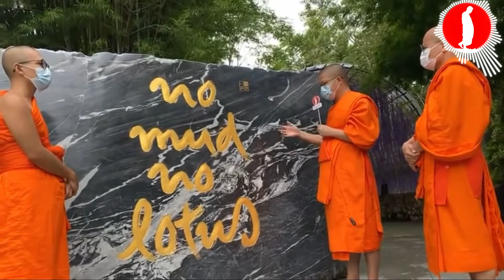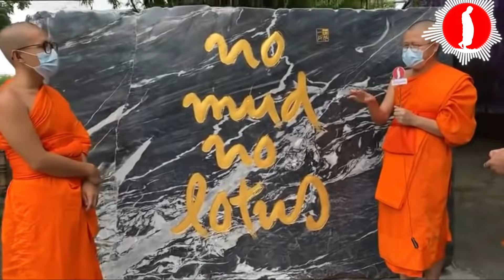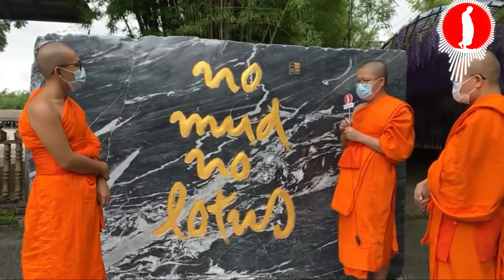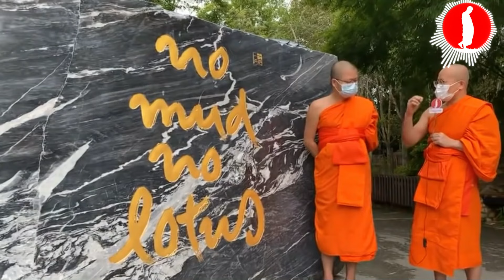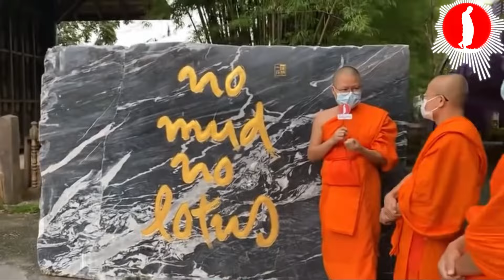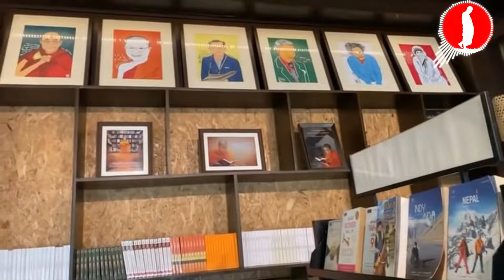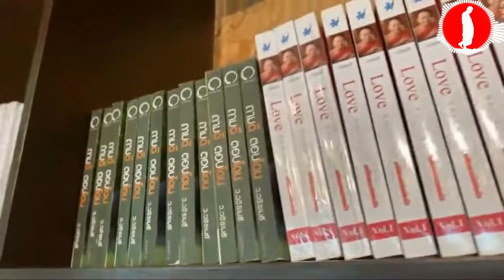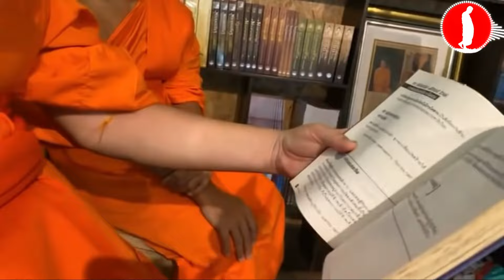วัคซีนใจ..ปลุกใจให้สู้ โดย ท่าน ว.วชิรเมธี ไร่เชิญตะวัน [พระมหาวุฒิชัย - พระเมธีวชิโรดม]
อุปสรรคเป็นดั่งสัญญาณไฟแดง มันก็แค่ทำให้เราหยุดชั่วคราว ไม่ได้ทำให้เราหยุดตลอดไป (ท่าน ว.วชิรเมธี)
An obstacle is like a red traffic light.  It can make us stop for a while, but unable to stop us forever. [v.vajiramedhi]

คาถาใช้ภาวนาเวลาจิตตก เงินหด งานหาย ใจห่อเหี่ยว - "ไม่ว่าจะต้องเผชิญกับสถานการณ์ย่ำแย่สักแค่ไหน ข้าพเจ้าจะไม่ยอมสิ้นหวัง จะไม่สูญเสียกำลังใจ เพราะตราบใดที่ยังมีลมหายใจอยู่ ตราบนั้นก็ยังมีโอกาสที่จะเริ่มต้นใหม่ได้เสมอ" (ท่าน ว.วชิรเมธี)

ถ้าไม่มีโคลนตม ก็ไม่มีดอกบัว
ถ้าไม่มีความทุกข์ ก็ไม่มีความสุขที่แท้จริง  - ติช นัท ฮันห์ -
No mud, no lotus.
Without suffering, there's no real happiness.